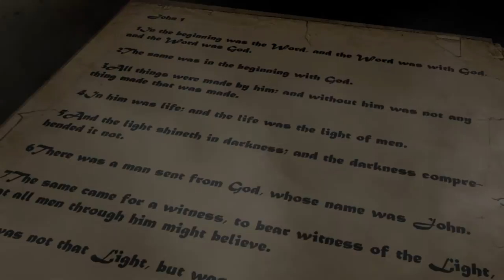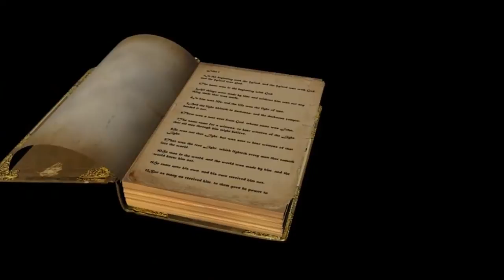The Bible- A Dramatic Reading Trailer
The trailer for my upcoming dramatic reading of the bible.